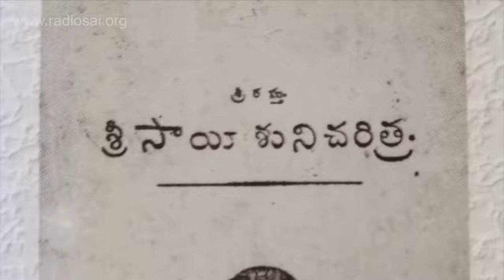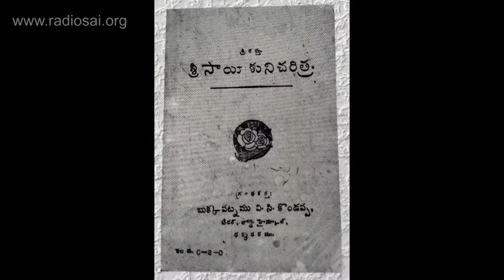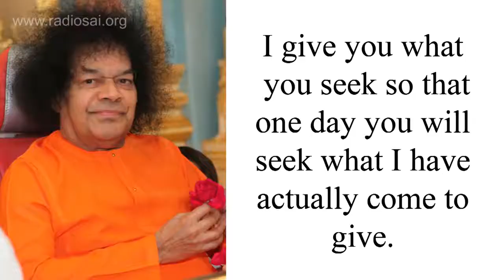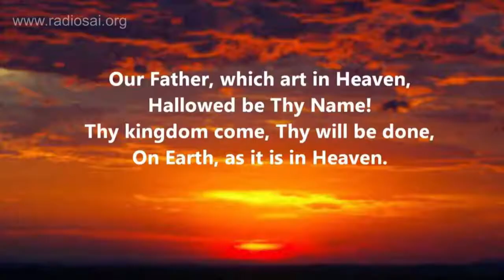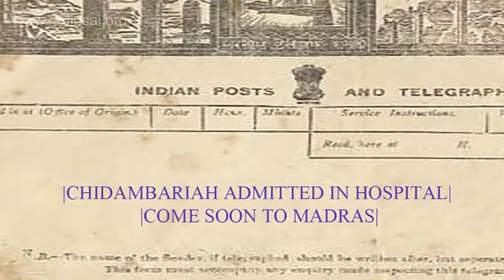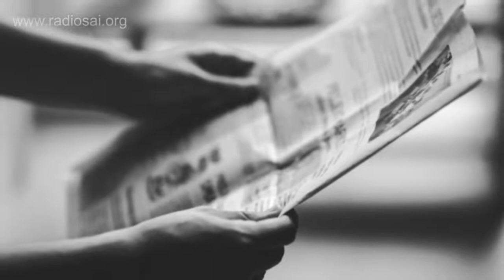Sathya to Sai Episode 19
*Sathya to Sai* (A Sai Katha on Swami's Childhood)

*Episode 19 The Only Treasure Worth Seeking Sri Sathya Sai Katha*

Like the Ramayana and the Bhagawata, the Sathya Sai story is filled with myriad lessons that seep into us slowly, as we listen to it over and over again.